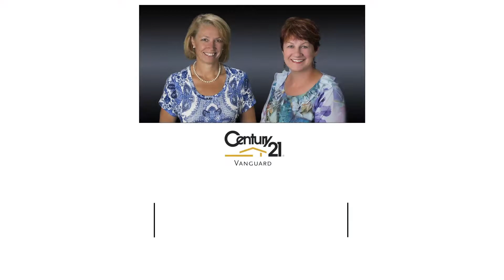43 Wave Dancer Court, Chapin SC